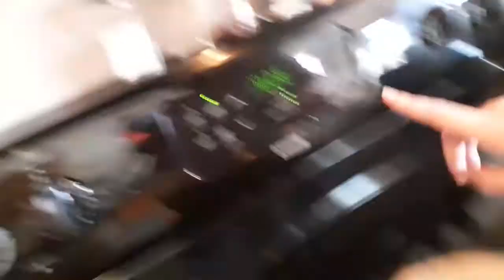Homemade sandwich bread // Super simple // Frugal recipe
I thought I'd share a recipe for simple sandwich bread that I've been making for a couple years. I dont make it often but thought there was not better time than now to share this frugal recipe.

Ingredients:
dry active yeast
Sugar
salt
water
egg
flour